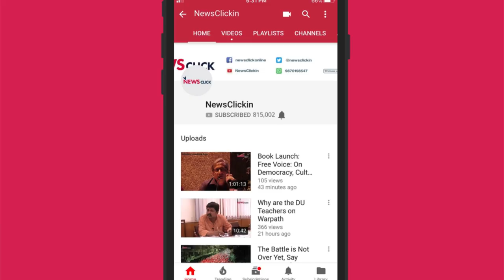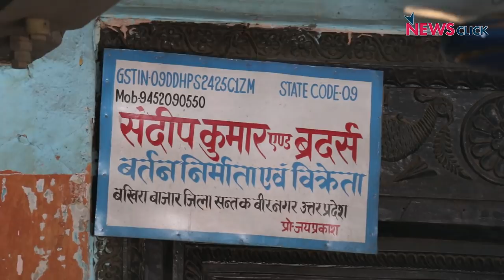Elections 2019: Sant Kabir Nagar's Brass Industry Fading into Oblivion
Bakhira of UP’s Sant Kabir Nagar – also known as Peetal Nagari – is on the Verge of Shutdown. With GST, demonetisation and rising raw material costs, jobs are scarce in Bakhira's famed, but now crisis-ridden brass industry. As a result, 50% of the people in the area, who were dependent on this industry, have migrated to Daman and Diu, and are now working in plastic units.